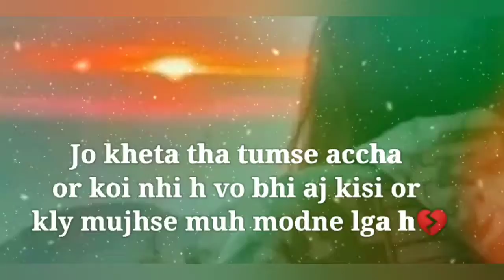Vo jo kheta tha tumhare bina future nhi mera vo aj kal mujhe apna......||New Sad Shayari Status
Short Shayari,
Short Shayari in Hindi,
Shayari Status,
Shayari Status video,
Shayari,
Sad shayari,
Wtausapp shayari,
Whatsapp status video,
Shayari video,
Whatsapp status in Hindi,
Painful shayari status,
Painful shayari,
Heartbreaking shayari,
Status video,
Whatsapp status,
Status ,